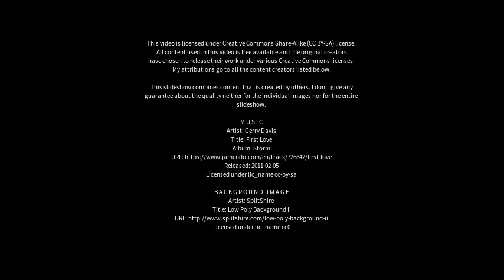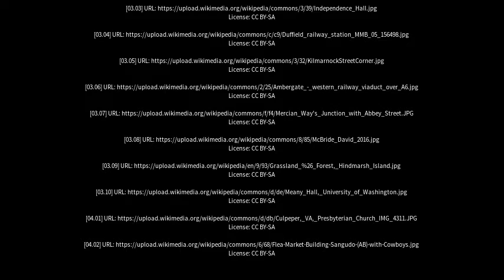Best places to visit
Best places to visit - Duffield (United Kingdom) Best places to visit - Slideshows from all over the world - City trips, nature pictures, etc.